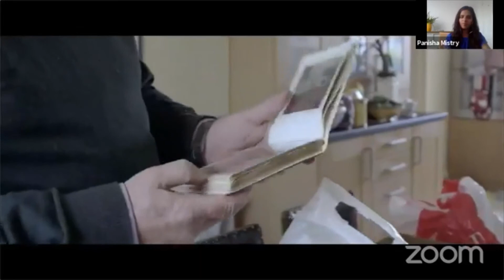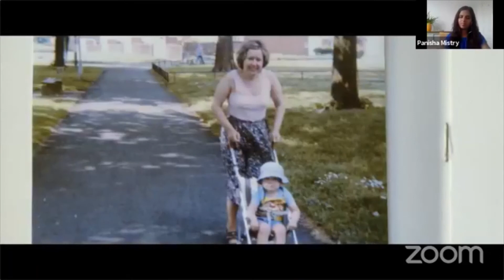2020 May 02 Tete e Tete with Iain Cunningham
2020 May 02 Tete e Tete with Iain Cunningham and Sanjeev Chatterjee